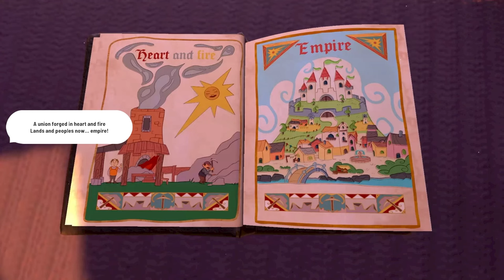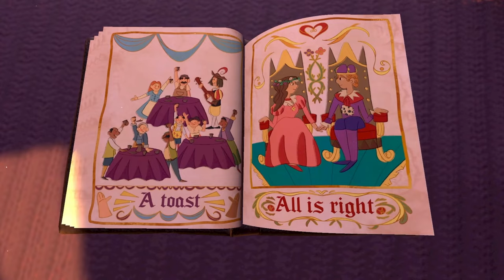Akhirnya aku Menikah dengan Princess Agnes - Fabledom Gameplay #7 End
Akhirnya ktia berhasil meneyelesaikan misi terakhir di Fabledom guys, dan bisa menikahi princess Agnes. Karena semua fitur sudah kita coba di versi Early Access yang sekarang, jadi ini jadi episode terakhirnya yaa. Mungkin bakal lanjut lagi kalo udah rilis gamenya.